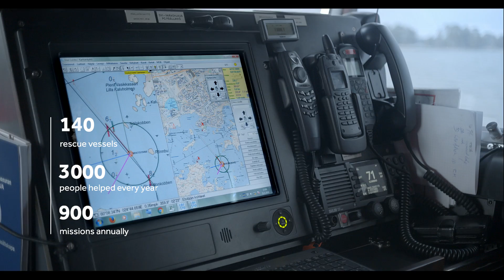WeAreAffecto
Companies and institutions produce more data today than ever before. Data becomes relevant only when we know how, when and where to use it in ways that actually add value. Together with our customers, we unleash the value of information. Affecto's power grid of 18 offices across Northern Europe serves our customers and their customers throughout the world.